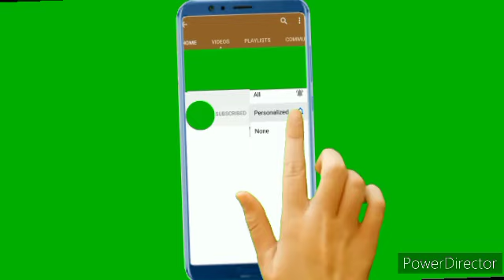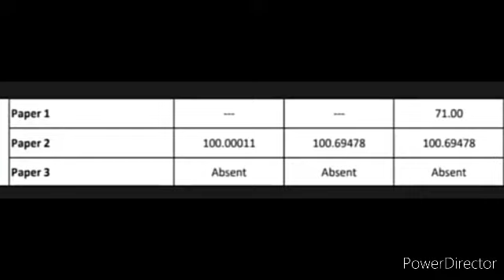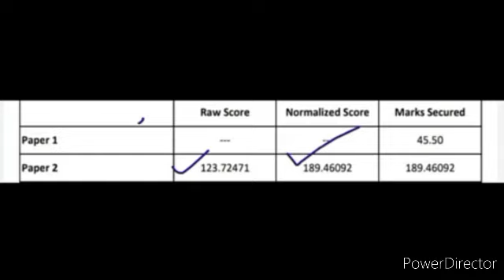ସୁର ରାଉତରାୟ ଓଡ଼ିଶା ପୋଲିସ କୁ କଣ କହିଲେ || Odisha police recruitment || odisha police constable